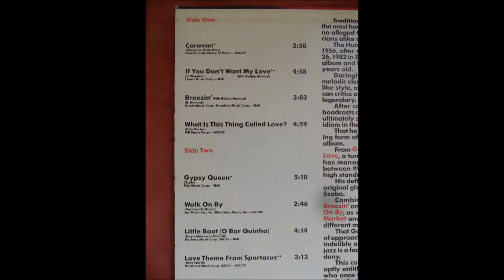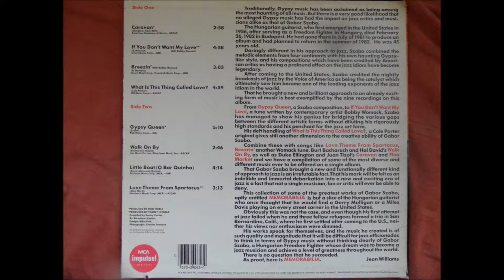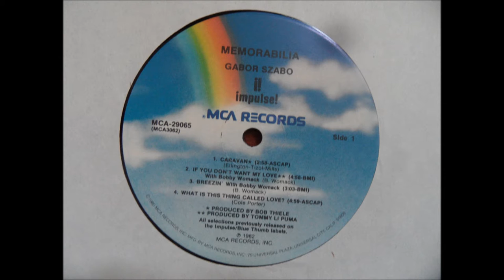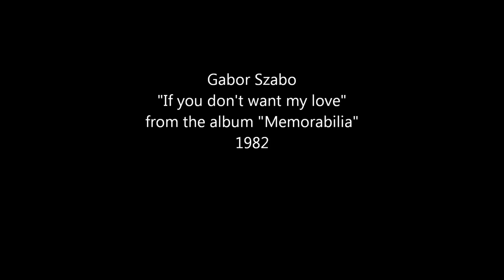Gabor Szabo - If you don't want my love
from the album "Memorabilia"
1982